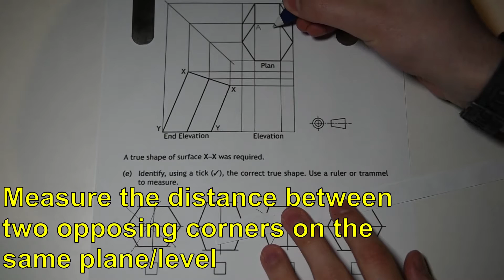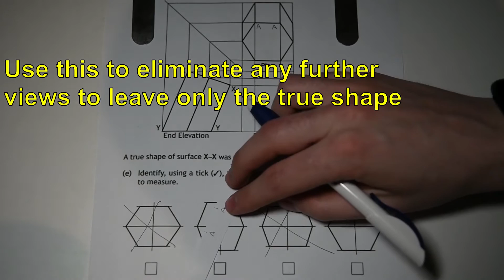True Shape Example - N5 Graphic Communication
A very simple demonstration on how to determine the true shape of a cut surface from a list of given options.